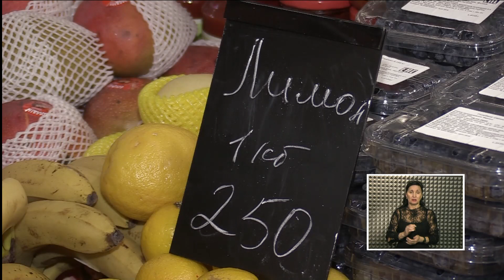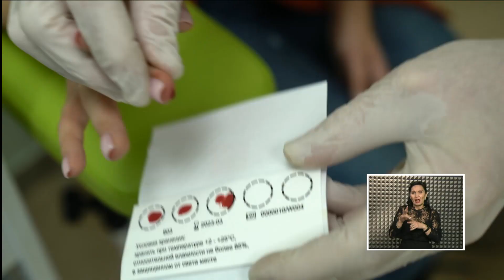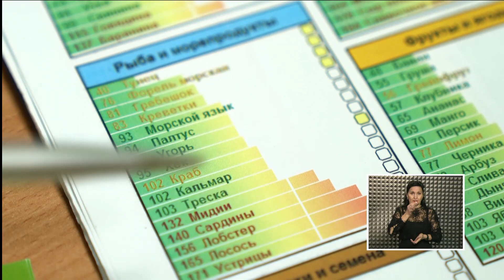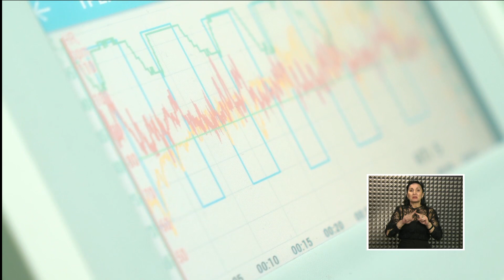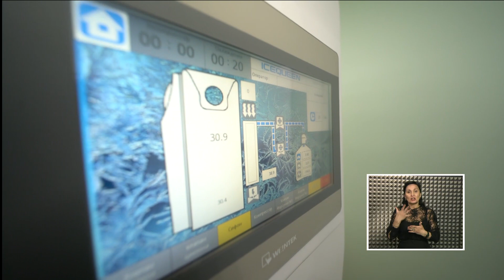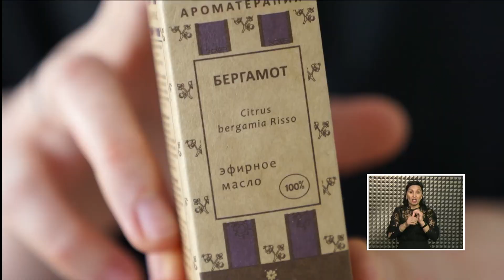«КатуньLIVE. Здоровье»: как защититься от вирусов и почему важна профилактика?